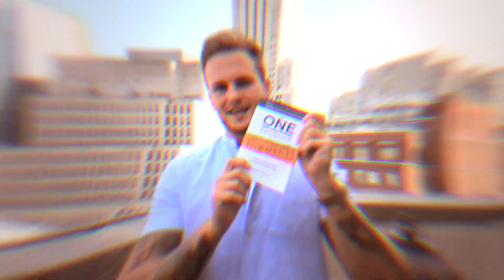How the UK General Election 2019, Boris Johnson & The Conservative Party Affects Amazon FBA in 2020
Today we are going to be looking at the affects of the uk general election results and how they are going to have an affect on Amazon FBA UK and how Brexit, The Conservative Party (Tory Government) and the election of the Prime Minster Boris Johnson is going to affect ecommerce as a whole.

To learn Amazon FBA, feel free to check out this free training

Previous Videos You May Want To Watch:

01. The MOST VALUABLE Amazon FBA UK Tutorial Online - 2019 Step By Step Guide For Beginners

About Jonny Bradley:

Jonny Bradley is an Amazon FBA and Branding specialist that has his own training program; the SellerPro Academy. I upload videos and tutorials on how to become an online entrepreneur - specifically Amazon FBA.

Statements on this site do not represent the views or policies of anyone other than me. Starting a business takes hard work and dedication. Please do not buy my products if you do not intend to put in the effort or if you are looking for a 'get rich quick' scheme (Hint, they don't exist).